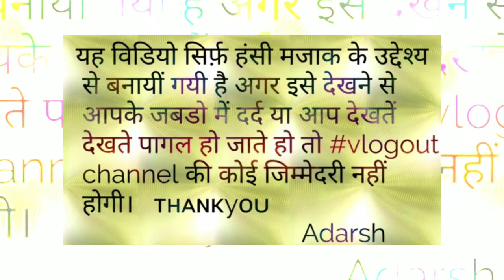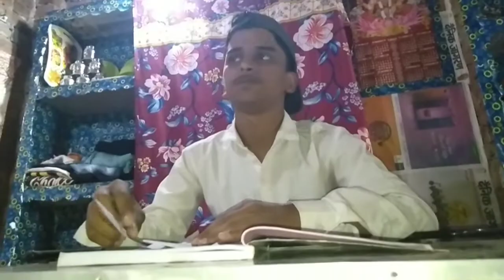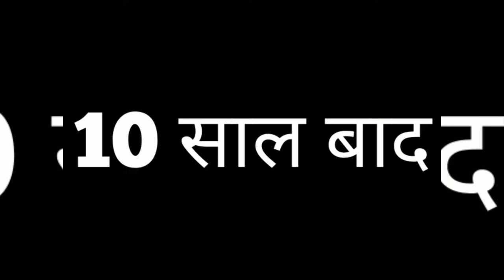Exam के Question | Question paper | teacher | comedy | vines | kanpur Ami amit yrs technical bb m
{All contents are used in this video is copyright To Vlog out.